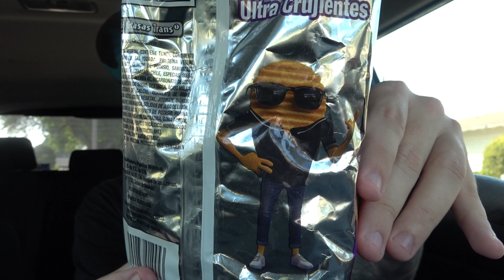CarBS - Mexican Ruffles Ultra Flamin Hot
On today's Wreckless Eating episode the crew tries out Mexican Ruffles Ultra Flamin Hot!